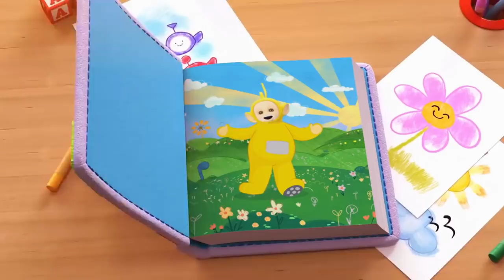Teletubbies - Pesta Safari - Safari Party | Kompilasi | Ready, Steady, Go | Music Videos for Kids